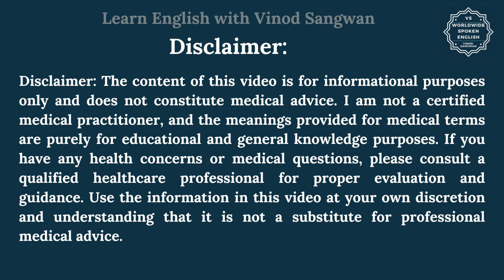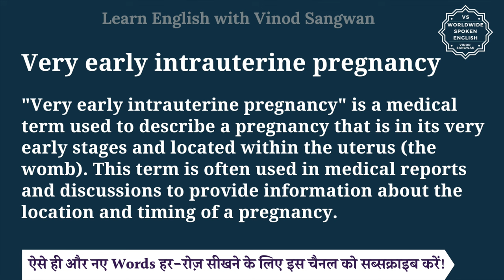Very early intrauterine pregnancy meaning in Hindi | Very early intrauterine pregnancy ka matlab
इस वीडियो में आप Very early intrauterine pregnancy का हिंदी में मतलब समझेंगे और साथ में Very early intrauterine pregnancy का pronunciation भी सीखेंगें यानि की आप Very early intrauterine pregnancy के अर्थ के साथ साथ ये भी सीखेंगें की Very early intrauterine pregnancy को कैसे बोले या Very early intrauterine pregnancy को बोलने का सही तरीका क्या है |

तो बस एक मिनट में सीखिए Very early intrauterine pregnancy को|
Let’s learn Hindi Meaning of Very early intrauterine pregnancy in detail.

Very early intrauterine pregnancy का हिंदी में अर्थ होता है
""Very early intrauterine pregnancy"" is a medical term used to describe a pregnancy that is in its very early stages and located within the uterus (the womb). This term is often used in medical reports and discussions to provide information about the location and timing of a pregnancy.

Here's what each part of the term means:

Very early: This indicates that the pregnancy is in its earliest phases, typically within the first few weeks after conception.

Intrauterine: This means that the pregnancy is located within the uterus, which is the normal and desired location for a healthy pregnancy. An intrauterine pregnancy is contrasted with an ectopic pregnancy, where the fertilized egg implants outside the uterus, typically in the fallopian tubes.

When a healthcare provider uses the term ""very early intrauterine pregnancy,"" they are often referring to a pregnancy that has been detected through a pregnancy test or ultrasound but is still in its early developmental stages, usually within the first few weeks after conception. It's important for medical professionals to monitor and assess the progress of such pregnancies to ensure their healthy development.

Very early intrauterine pregnancy को इन उदाहरणों से और अच्छे से समझ सकते हैं